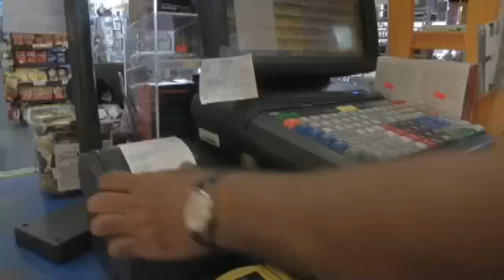18-wheeler accidents tie-up traffic for hours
CHAMBERS COUNTY- by Haley Bull

Two 18-wheeler accidents within hours of each other had traffic tied-up for miles on Interstate 10 near Winnie Wednesday afternoon.

Troopers said the most recent accident sent people to the hospital with minor injuries. It happened near the scene of the first accident. No one was hurt in that one but the crash backed up traffic for hours.

It wasn't just the traffic that frustrated drivers, though.

"Well I just encountered highway traffic here, so it's not a very pleasant experience, I guess," driver Huiman Chin said.

"I think, a speed problem they're having here," driver Dany Stevens said.

Troopers said the driver of the big-rig tried to slow down for traffic and the truck jack-knifed. The end result, no injuries but the interstate reduced to one lane for hours.

He manages the Bingo-Truck Stop off I-10 in Winnie. He has a front row seat to the highway and truckers driving on it.

"They cut you off and it's dangerous, you know, and they drive in the left lane, too, slow so it like creates a hazard you know," Zaver said.

"It's complacency for the drivers. They've got to get used to being more on the ball, because they do it everyday and they can get complacent and not watch what they're doing," Matt McDaniel said.

He normally drives a truck. Wednesday, he's in a car.

"I think a lot of accidents from a car stand point is you need to be aware of your surroundings and exactly how long it takes a truck to stop and to start and to move and I don't think a lot of people realize that stopping an 18-wheeler is not something you can do right away," McDaniel said.

The driver of the tractor-trailer couldn't stop right away. It's a reminder one vehicle, whether car or truck, can affect everyone else on the interstate.